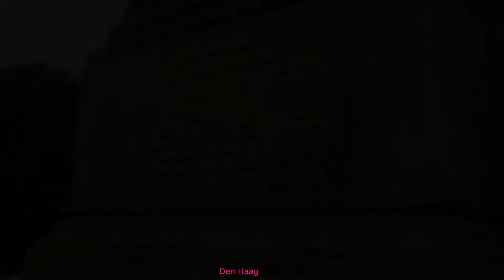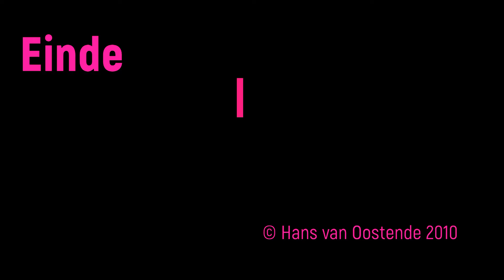Den Haag augustus 2010 Travel Snap Shots HD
Den Haag officieel 's-Gravenhage is de hoofdstad van de provincie Zuid-Holland en met 552.995 inwoners (31 januari 2022, bron: CBS) de op twee na grootste gemeente van Nederland, na Amsterdam en Rotterdam. Alhoewel Den Haag niet de hoofdstad van Nederland is, dat is Amsterdam, is het wel de residentie (regeringszetel) en fungeert het in veel opzichten als hoofdstad.

De stad Den Haag ontstond in de middeleeuwen rond de Hofvijver en het Binnenhof, tegenwoordig het centrum van de Nederlandse politiek. De Nederlandse regering en het parlement zijn in de stad gevestigd, en het is de residentie van het koninklijk huis.[2] Ook staan de meeste ambassades, alle ministeries en de Hoge Raad in Den Haag. Daarnaast is de stad standplaats van verschillende nationale en internationale rechtscolleges, waaronder het Internationaal Gerechtshof in het Vredespaleis en het Internationaal Strafhof. Het was rond het jaar 1900 ook de gastheer van de twee Haagse vredesconferenties, waar belangrijke internationale afspraken over het oorlogsrecht tot stand kwamen.

Den Haag is de grootste Nederlandse stad aan de Noordzee en heeft een kustlijn van elf kilometer. Door de ligging aan de Noordzee is Den Haag sinds de 19e eeuw een internationaal toeristenoord. De stad beschikt over twee badplaatsen: Scheveningen en Kijkduin. Daarnaast ligt een breed zandstrand met een duinenrij: een omvangrijk natuurgebied. Scheveningen – vroeger een vissersdorp – heeft een regionale haven. De stad bracht in de 19e eeuw een invloedrijke kunststroming voort, de Haagse School, en huisvest met het Mauritshuis en het Kunstmuseum Den Haag (voor moderne kunst) twee internationaal vermaarde kunstmusea.

Sinds 1 januari 2015[3] vormt Den Haag met 22 andere gemeenten samen de Metropoolregio Rotterdam Den Haag. Het gebied van dit samenwerkingsverband telt gezamenlijk 2,3 miljoen inwoners.[4] Deze regio maakt op haar beurt weer deel uit van de Randstad, de sterk verstedelijkte conurbatie in het westen van Nederland